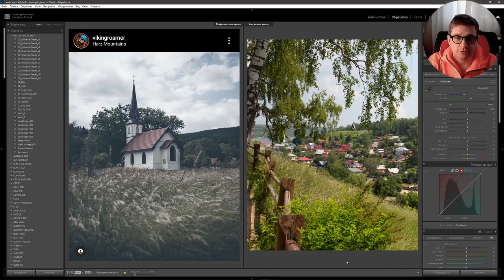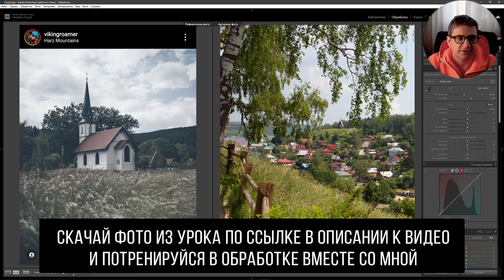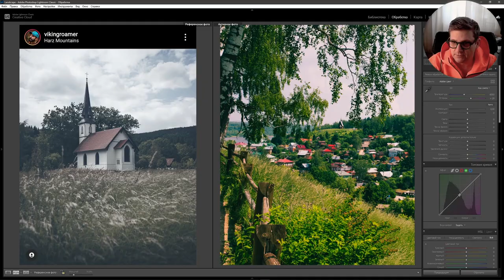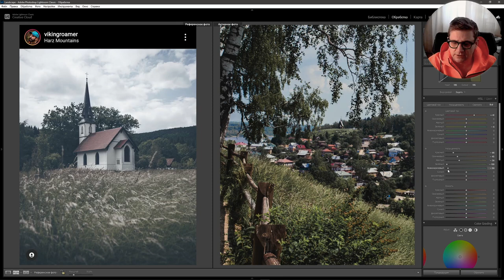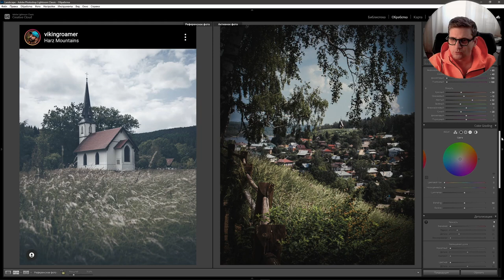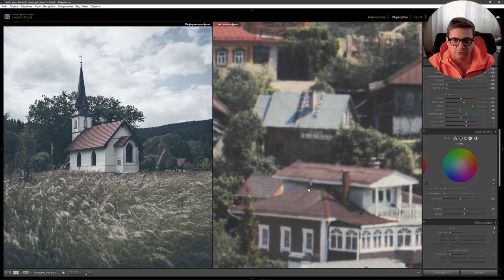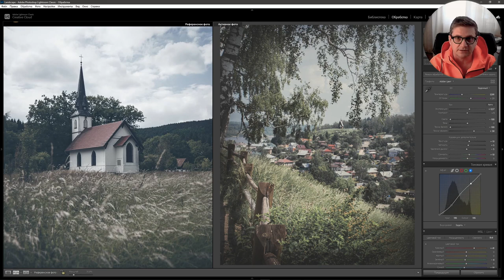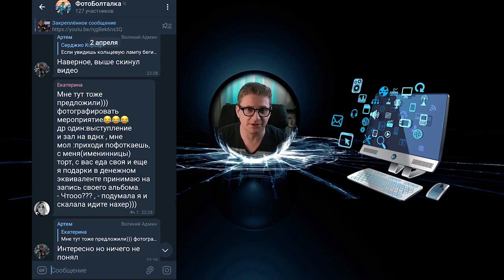Обрабатывай как Viking Roamer / обработка фото в Lightroom и Camera RAW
В этом видео мы разберем с вами необычную воздушную обработку пейзажей фотографа из Дании Guiie Sandgaard, с его работами можно ознакомиться на страничке: